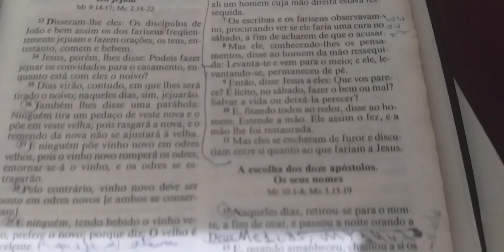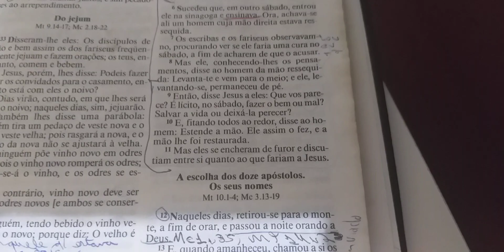Devocional do Dia Tema: Oração é presente de Deus